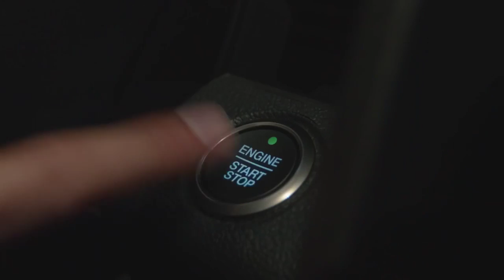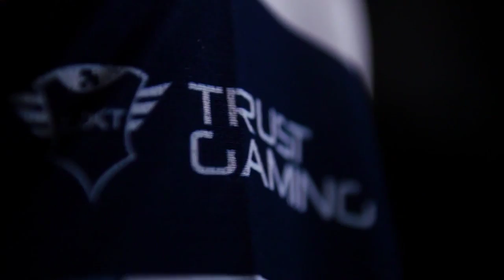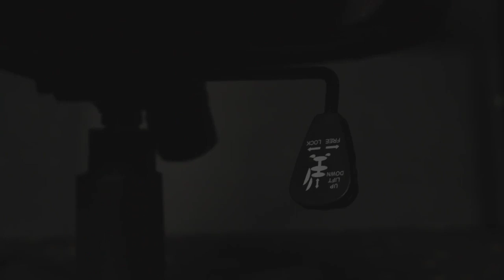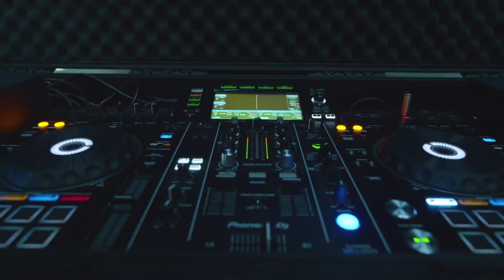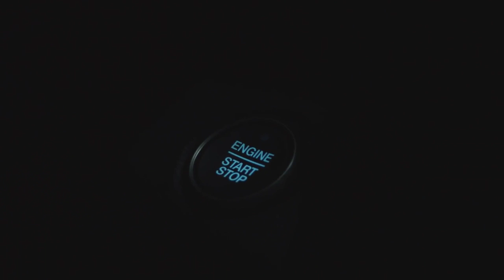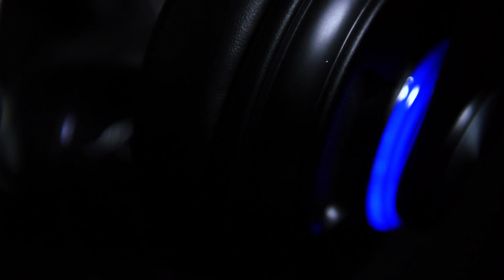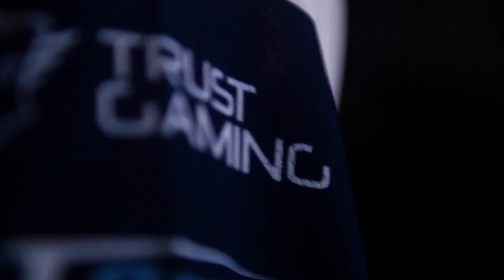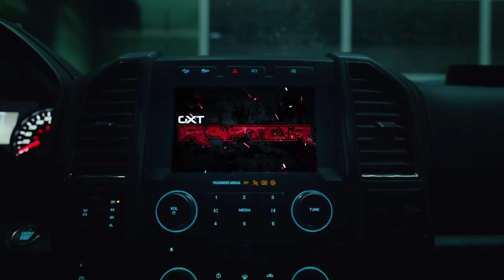TeamUP 28 VS Ce nume? | The Pain Rift | Loolish Gaming Event